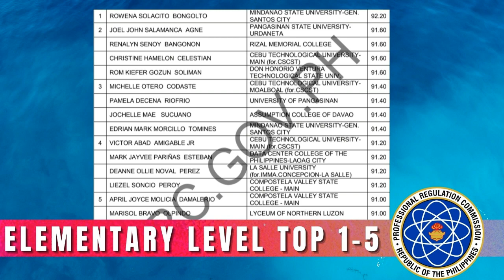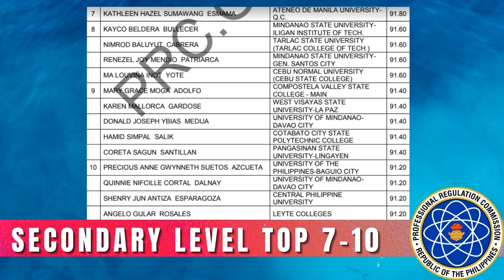SEPTEMBER 2021 LET PASSERS TOPNOTCHERS (ELEMENTARY AND SECONDARY)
SEPTEMBER 2021 LET TOP 10 SECONDARY AND ELEMENTARY LEVEL – The full list of topnotchers or top 10 passers in the September 2021 Licensure Exam for Teachers (LET) or teachers board exam is available here as released online on November 29, 2021 or in 47 working days after the exam.
The Professional Regulation Commission (PRC) conducted the First Batch of LET board exam during the COVID-19 pandemic on Sunday, September 26, 2021 in at least 26 testing centers nationwide.
This is in accordance to Resolution No. 1363 to "divide the examinees into batches in order to comply with the established health protocols." The second to fourth batches of licensure exams will be held in 2022.